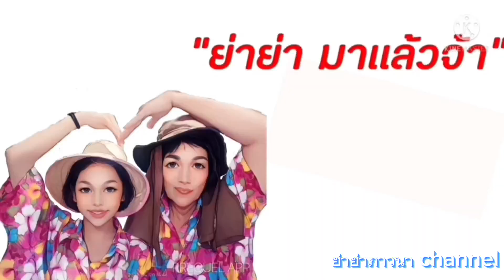ต้นเตยหอมเมื่อต้นแก่ แตกกอเอง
การปลูกต้นเตยหอมให้แตกกอทำได้หลายวิธี หากต้องการให้ต้นเตยหอมแต่ก็เร็วๆตั้งแต่ต้นยังเล็กอยู่ให้ ตัดยอดออกหรือปลูกโดยวิธีธรรมชาติปล่อยต้นเตยหอมเลื้อยไปกับดินและเมื่อต้นแข็งแรงก็จะแตกกอขึ้นมาเองโดยวิธีการธรรมชาติ ซึ่งวิธีหลังนี้ต้นเตยหอมจะแตกกอใหญ่มากหากปลูกลงดิน